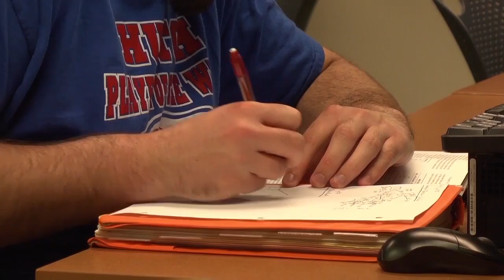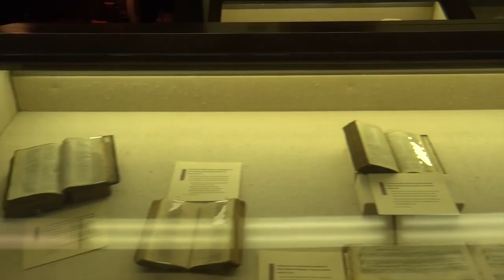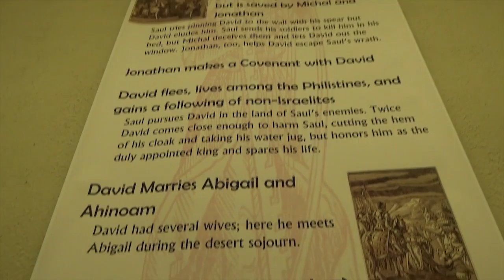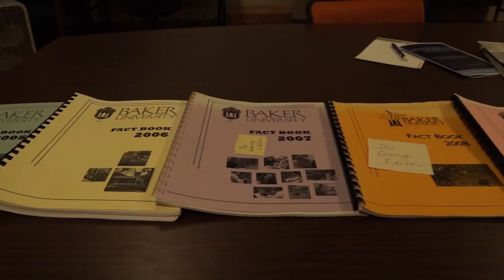Wildcat Watch Ep. 26